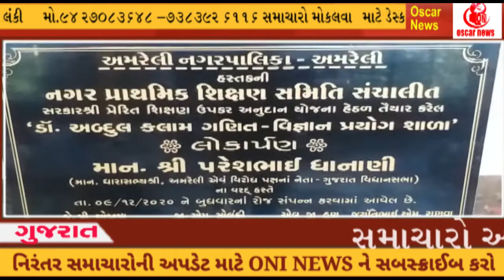ગુજરાતની સૌથી આધુનિક પ્રયોગ શાળાનો પ્રારંભ નેતા પરેશભાઈ ધાનાણી ના હસ્તે લોકાર્પણOscarNewsOni News